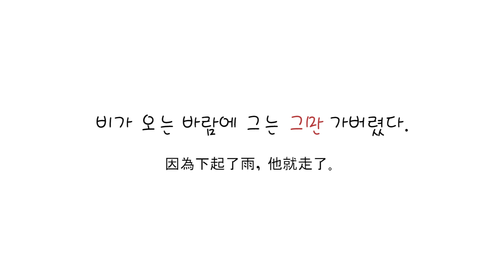搞懂50個最容易混淆的韓語文法，讓人以為你是韓國人！Part 2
書名：《搞懂50個最容易混淆的韓語文法，讓人以為你是韓國人！》
作者：槓桿韓國語 編輯部

【外國人不太容易理解的中級文法】그만 的用法

史上第一本！專為臺灣人設計的超強文法整理
專為初級程度設計，50個最容易混淆的文法盲點！
無論聽說讀寫，就像真正的韓國人一樣流利、道地！

想看韓劇不用看字幕，了解Running Man口語化的爆笑臺詞，
聽K POP立刻懂歌詞，跟偶像歐霸近距離聊天更自然，
你最需要的，就是這本書！

◎連韓國人都常搞不清楚的區分使用
助詞、語尾、介詞，詳細分解使用時機，清楚辨認！
◎很像但是不一樣的小差異
同一個句子可用的文法很多，該用哪種最貼切？
◎臺灣人不太容易理解的韓語中級文法
語氣曖昧的文法，就用中文的方式理解吧！
◎不解釋你不會懂的相似詞彙
單字意思都一樣，哪種情況下用最適當？
◎學韓語一定得知道的韓語常識
整理好基本常識，打好基礎才是最扎實的學習！